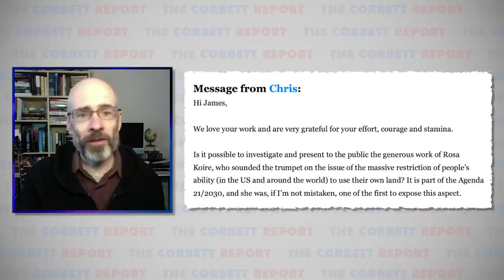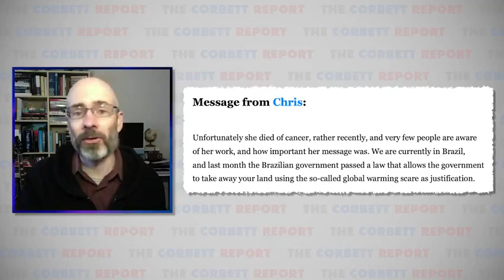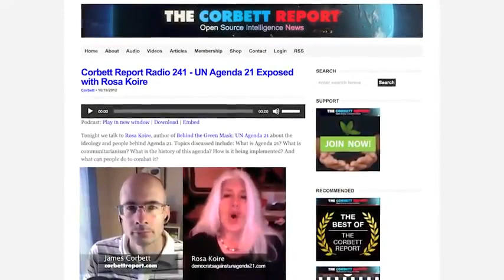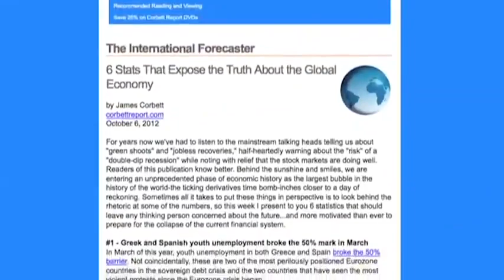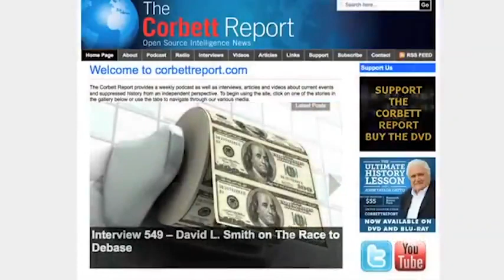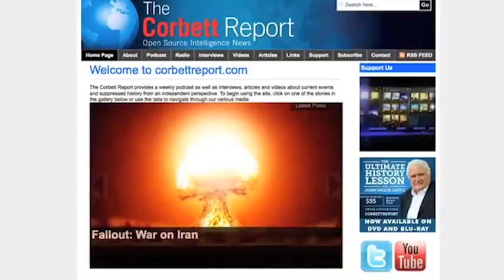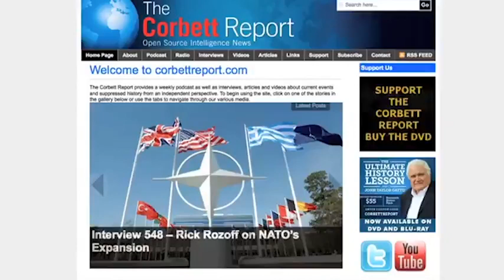NWO: Rosa Koire exposes United Nations Agenda 2030 (1)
Credits to James Corbett

In an interview between James Corbett and Rosa Koire in 2012, Ms. Koire exposed the horrible dangers and consequences of enforcing United Nations Agenda 2030.   Unfortunately, Ms. Koire is no longer with us as she passed away a few years ago but her work and study on UN Agenda 2030 is remarkable.